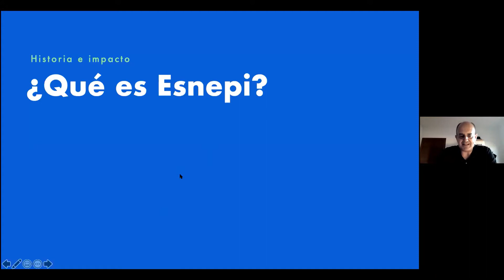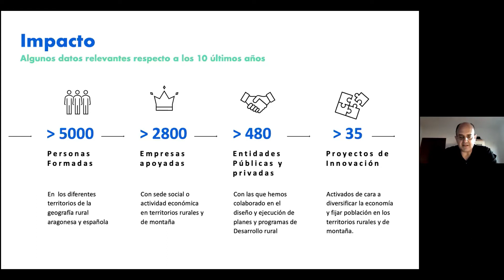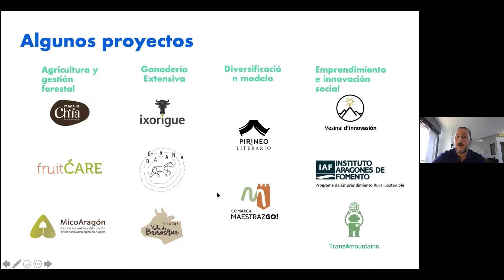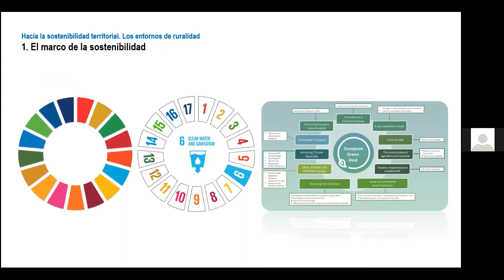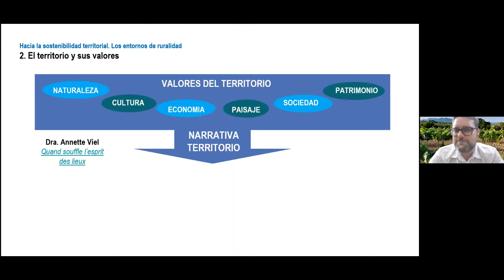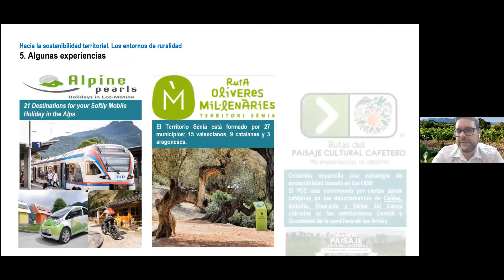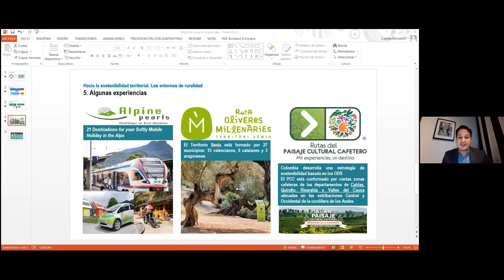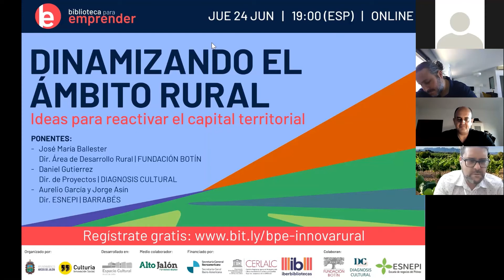BpE Ciclo Innovando en el ámbito rural - Encuentro 1 "Dinamizando el ámbito rural"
La pandemia ha hecho que muchos hayan vuelto la mirada al ámbito rural. Ya muchos profesionales habían valorado las potencialidades de estos territorios, ejecutando proyectos que dinamizaban y activaban sus recursos en favor del desarrollo. Queremos conversar sobre algunas de esas experiencias, sus aprendizajes y su proyección a futuro, tratando de detectar las claves para entender cómo superar los retos y aprovechar las múltiples oportunidades que existen en pueblos y campos.

Desde los espacios vituales de la Biblioteca de Arcos de Jalón organizamos este encuentro, que forma parte de la experiencia del proyecto “Biblioteca para emprender”, impulsado por el ayuntamiento local y Culturia Innovación Social, financiado por el Programa Iberoamericano de Bibliotecas Públicas (Iberibliotecas). BpE busca fomentar el rol de las bibliotecas locales como difusoras de la cultura emprendedora en el ámbito rural.